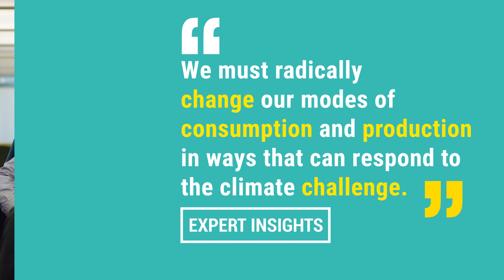Modelling economy for a sustainable future with Devrim Yilmaz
Ecological transitions are a real revolution. They can have major effects - both positive and negative – on employment, imports and exports, financial stability, or public finances. They induce a global rethinking of countries’ development trajectories, stressing the urgent need to include environmental, economic, and social objectives all at once as reminded across multiple COPs as well as IPCC and IBPES reports. If all countries are concerned by ecological shifts, the Global South is more vulnerable than the rest of the world to environmental degradation or risks associated with a transition to a low-carbon economy.

Devrim Yilmaz, senior macroeconomist at AFD, shed light on the importance of modelling exercise to enable decision-makers to understand the economic impacts of climate change and the potential effects of planned transition policies. He insists on models’ game-changing role to ensure successful long-term transitions and mentions two AFD complementary tools: GEMMES and ESTEEM. Both offer a macroeconomic analyses of ecological transitions to support the South in the face of climate risks. These instruments can either anticipate transition risks or calibrate adaptation strategies by analyzing the socio-economic impacts of climate change as well as generating long-term trajectories.